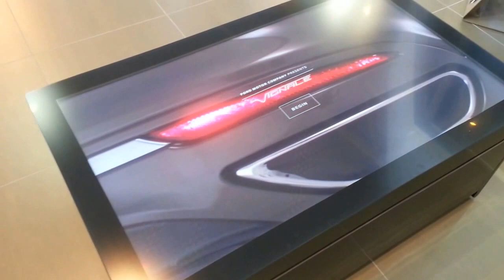All New Ford VIGNALE - Luxury from Ford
Ford VIGNALE - Luxury from Ford